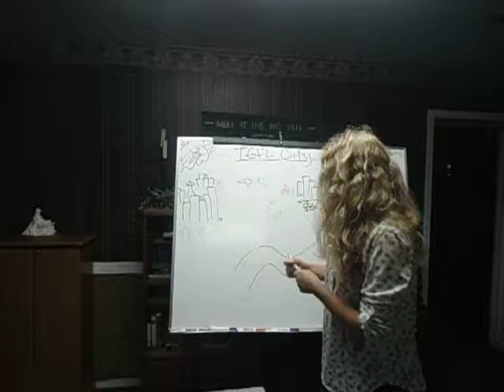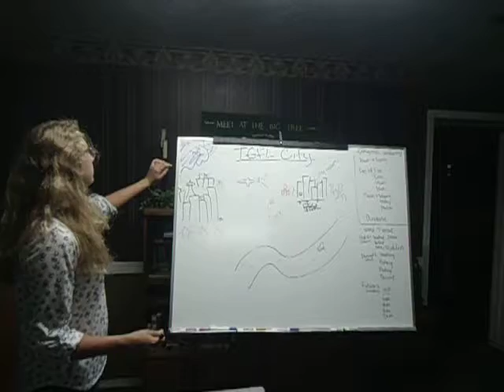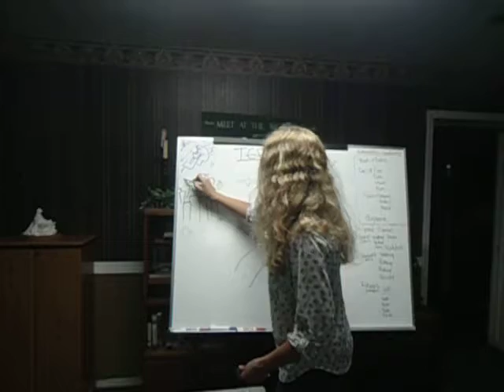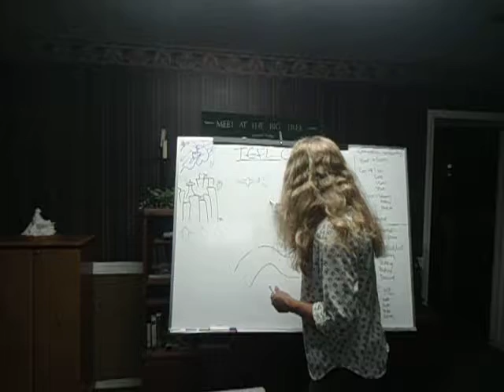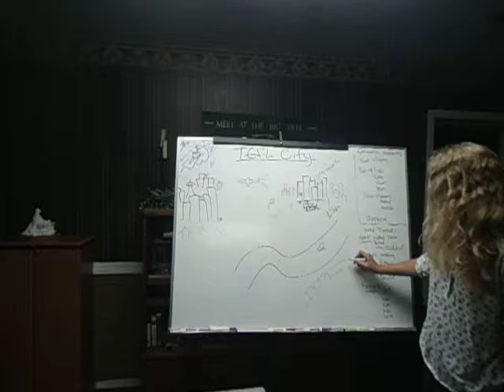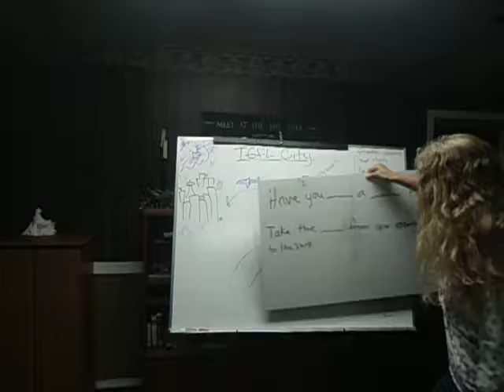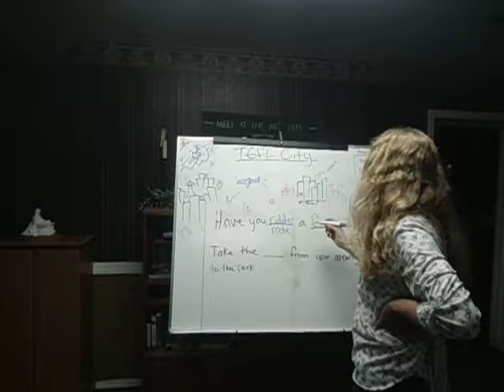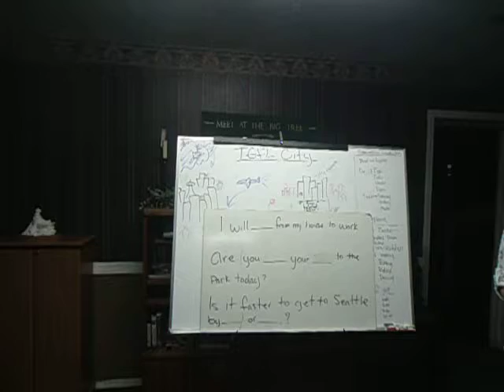TESOL Vocabulary lesson activity